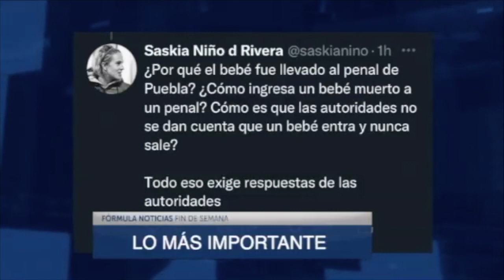RESUMEN INFORMATIVO 220122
Iniciamos FórmulaNoticias​ con JaimeNúñez con las noticias más relevantes de sábado 22 enero 2022.

Estamos completamente en vivo
AbriendoLaConversacion​ en TeleFórmula​ 157 de Sky, 121 de Izzi, 161 de TotalPlay, 153 de Megacable y 354 de Dish. En Estados Unidos: ComCast en XFinity Latino, Spectrum en Latino View y Dish en Dish Latino. En RadioFórmula​ por 103.3 FM y 970 AM.